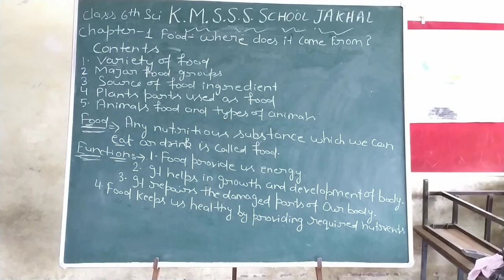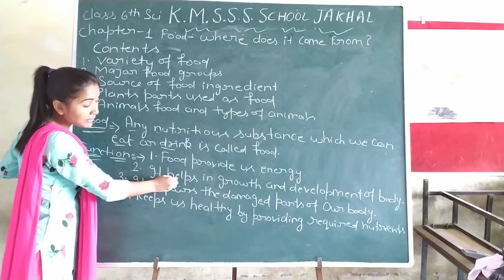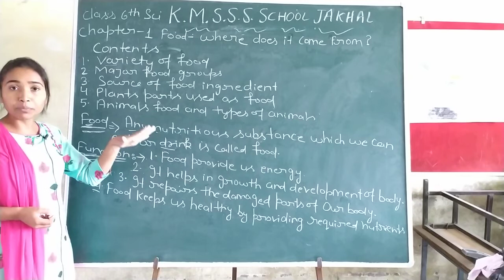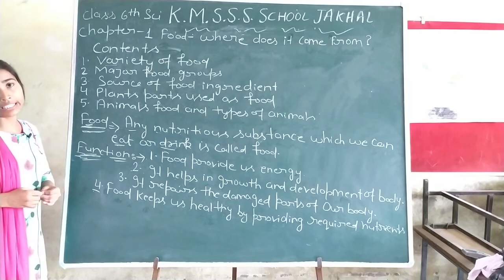Class 6th Science Chapter 1st | Food where does it come from ? k.m.saraswati.sr.sec school jakhal